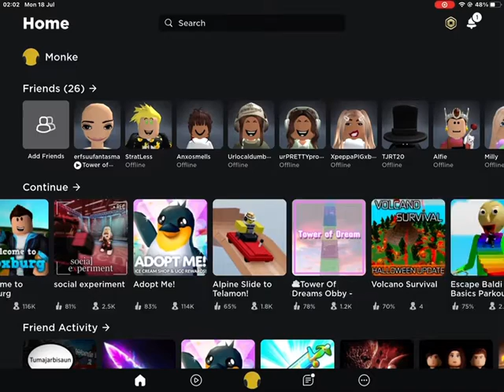Random Roblox games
Three Roblox games